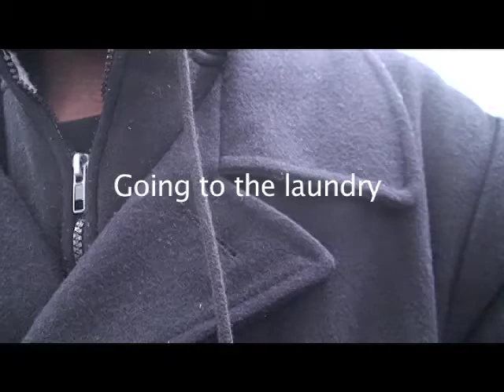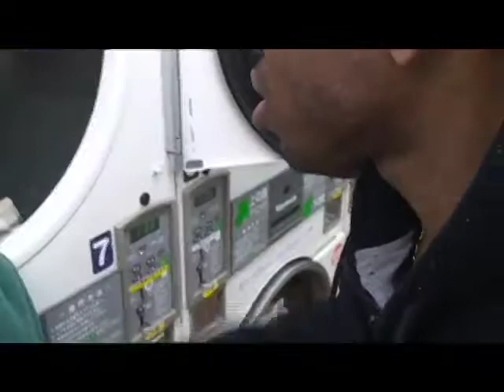Doing Laundry in Japan Part 2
New Rhyming Gaijin album "40" I am starting an online school to teach what I know about making beats and Rhyming beats Come and learn ! Washing clothes in Japan is like washing clothes anywhere else. First you put your clothes in , then you put in the money and then you find something to do lol

one thing to know is , that they are weaker then in the states and smaller